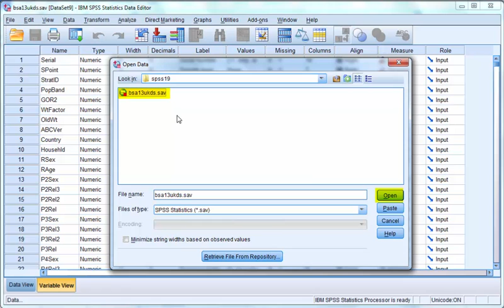Open a data set in SPSS